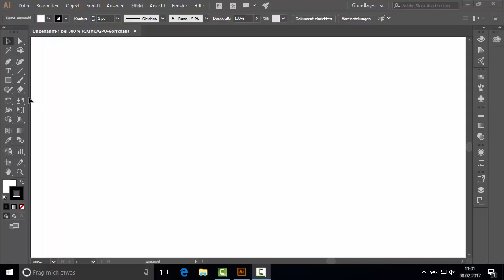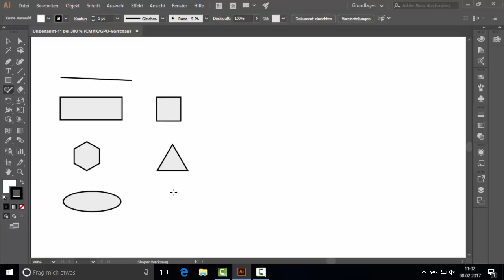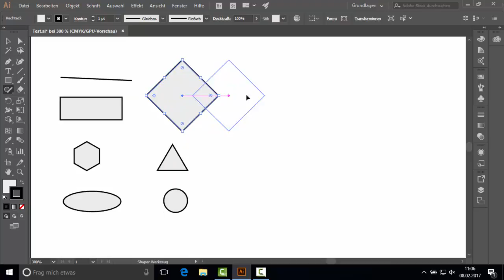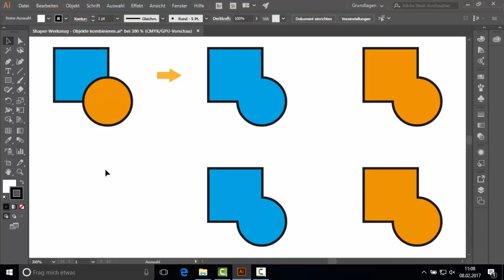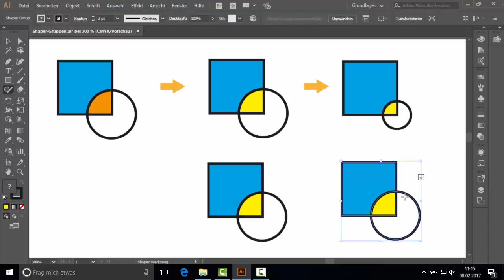Mit dem Shaper Werkzeug arbeiten - HERDT BuchPlus